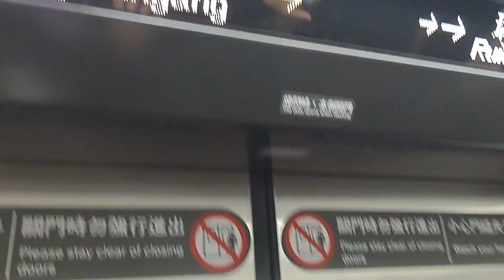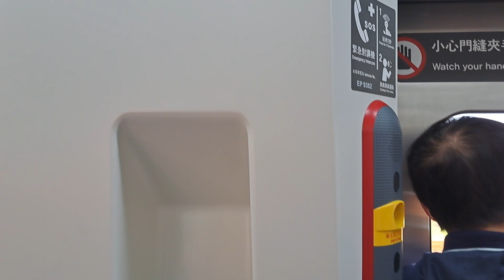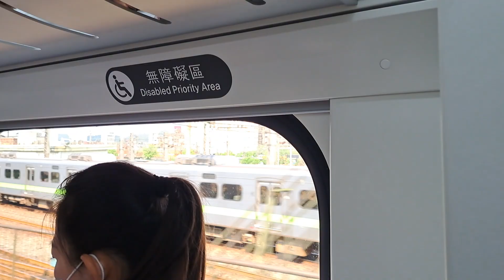1151次基隆發車經由西部幹線開往新竹的銀綠色微笑號EMU900型十輛一編組EMU919區間車，1134次新竹發車經由西部幹線開往基隆的銀綠色微笑號EMU900型十輛一編組EMU902區間車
112/4/4七堵站9:05分拍攝1151次基隆發車經由西部幹線開往新竹的銀綠色微笑號EMU900型十輛一編組EMU919區間車，1134次新竹發車經由西部幹線開往基隆的銀綠色微笑號EMU900型十輛一編組EMU902區間車，4024次鶯歌發車經由北迴線開往花蓮的超優質銀綠色微笑號EMU900型十輛一編組EMU938區間快車